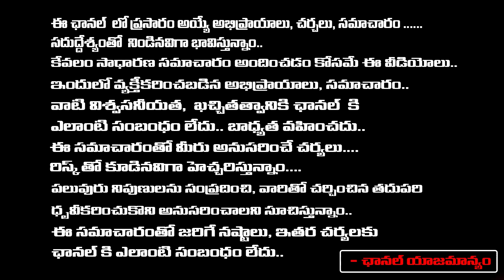BRS Leaders Jons To Congress | Vijay Shanti Tweet Viral..? | RED TV Talkies